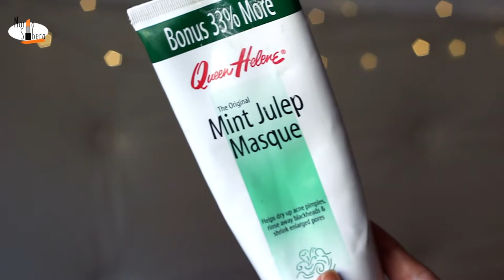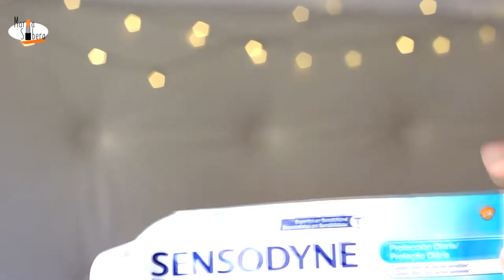A la BASURA 🗑Productos TERMINADOS 🗑